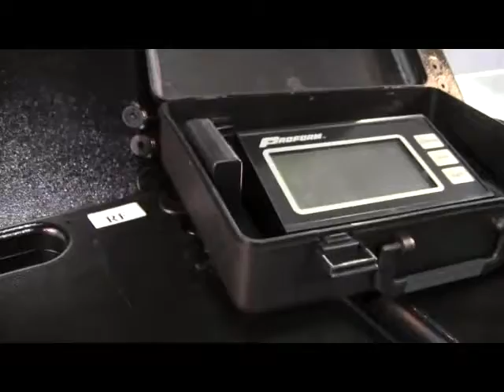7000 lb Wireless Vehicle Scale from Specialty Auto Parts USA Inc ID13181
Features weight and percentage for each wheel, and total vehicle weight. The new lightweight, die-cast aluminum, scale pads are 15" x 15" with a 1,750 lb. capacity per pad for a total scale capacity of 7,000 lbs.